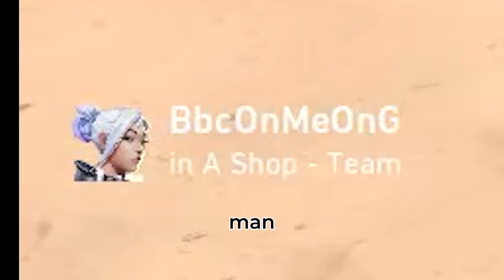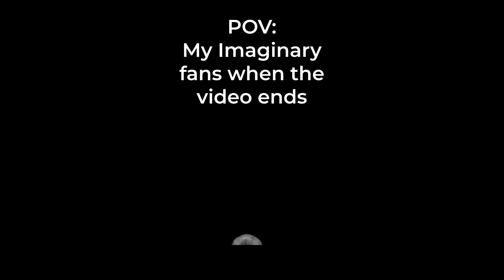CHAMBER WHEN HE WAS OP.EXE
Some funny moments from last year I never got around to editing. Valorant can be funny... occasionally.